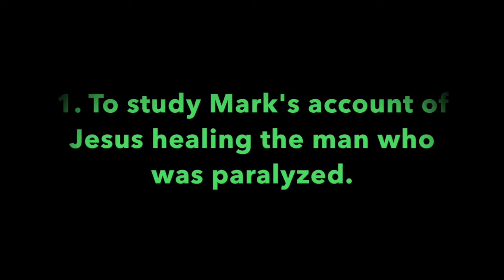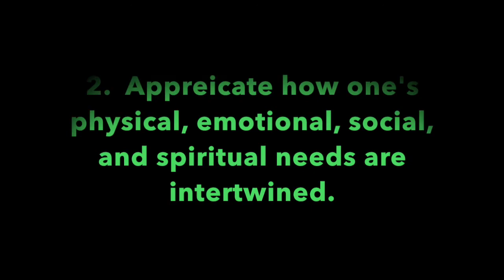Pleasant Green Sunday School Lesson 1-17-2021, Minister, Leonard Harris